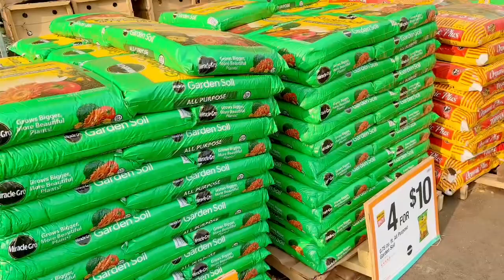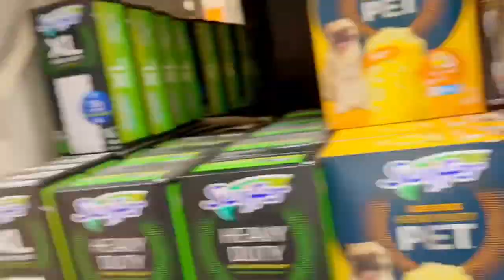Plant with sibia and Daniel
Plant season